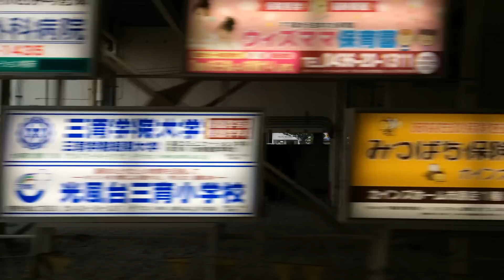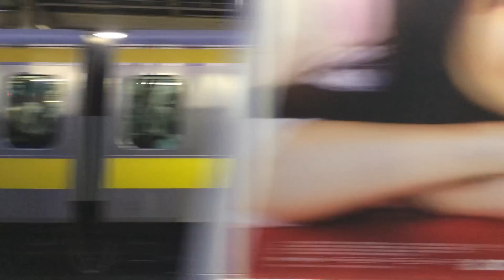【2017年3月3日で廃止】夏の陽の長い時期の車窓 内房線E217系モハE216-2072特別快速館山→東京全区間海側車窓走行音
主な再生位置おおよその目安
0:40 館山駅発車
4:03 那古船形駅通過
7:08 富浦駅発車
13:09 岩井駅発車
15:49 安房勝山駅通過
19:54 保田駅発車
23:56 浜金谷駅発車
27:50 竹岡駅通過
32:06 湊川橋梁通過
33:00 上総湊駅通過
37:44 佐貫町駅発車
41:05 大貫駅通過
44:15 青堀駅通過
47:55 君津駅発車
1:05:01 木更津駅発車
1:08:10 巌根駅通過
1:09:08 小櫃川橋梁通過
1:15:48 姉ヶ崎駅通過
1:21:54 五井駅発車
1:27:57 JR貨物千葉機関区通過
1:31:03 蘇我駅発車
1:32:58 京成電鉄千葉中央駅通過
1:36:59 千葉駅発車
1:38:40 西千葉駅通過（下り電車すれ違い後に見える）
1:39:52 稲毛駅通過
1:41:26 新検見川駅通過
1:42:23 幕張駅通過
1:43:39 幕張本郷駅通過
1:46:17 津田沼駅発車
1:47:49 東船橋駅通過
1:49:56 船橋駅発車
1:51:55 西船橋駅通過
1:52:48 下総中山駅通過
1:53:42 本八幡駅通過
1:54:46 市川駅通過
1:55:24 江戸川橋梁でE231系総武線上り各駅停車と並走
1:56:19 小岩駅通過
1:58:06 新小岩駅通過
1:59:30 平井駅通過
2:00:54 亀戸駅通過
2:02:54 錦糸町駅発車
2:04:17 両国駅付近地下化前通過
2:05:38 馬喰町駅通過（ホームと反対側撮影なので壁の色が違う程度）
2:06:40 新日本橋駅通過（ホームと反対側撮影なので壁の色が違う程度）
2015年夏撮影。夏の陽の長い時期限定車窓動画。内房線上り特別快速で館山→東京間進行方向左側（海側・東京湾側）全区間ノーカット車窓動画です。木更津駅の基本編成後ろ11両増結による長い停車時間もそのまま撮影を続けております。乗車車両はE217系クラY-136編成2号車モハE216-2072車端部です。サムネイル画像は富浦→岩井間高い位置から海を見下ろす地点で海に夕陽が反射する様子です。

【2016年12月16日付記】
2017年3月4日のダイヤ改正により、2017年3月3日限りでこの内房線特別快速はJR東日本千葉支社から公式に廃止が発表されました。